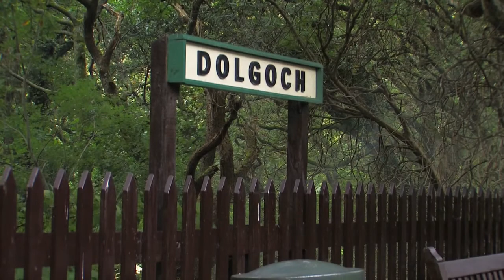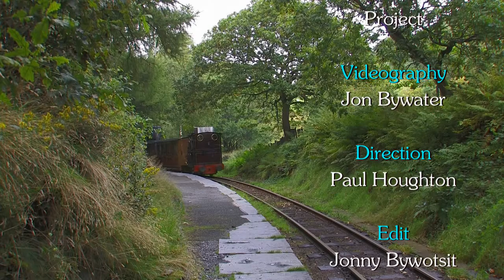Waiting for a Train to Dolgoch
Talyllyn Railway from Tywyn to Dolgoch Falls. A beautiful journey through the mid Wales countryside. The waterfalls at Dolgoch are free. This video is a short glimpse of some of the scenery set to a version of Waiting for a Train by Flash & the Pan for which I apologise. A slight tongue in cheek dog oriented video. Possibly the only line where a Dog ticket costs more than a childs fare.